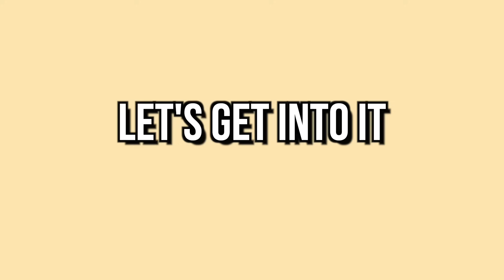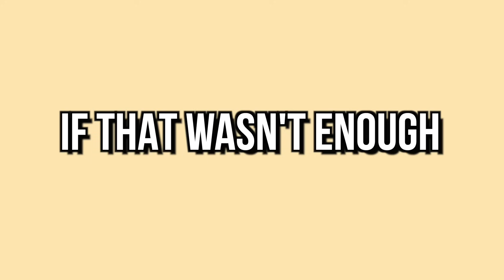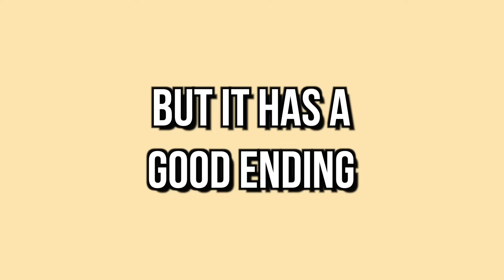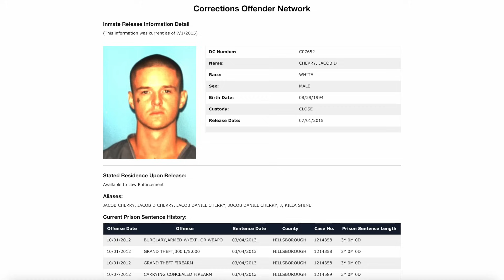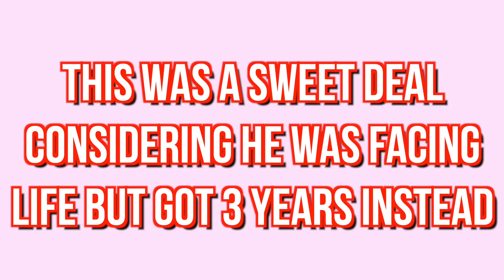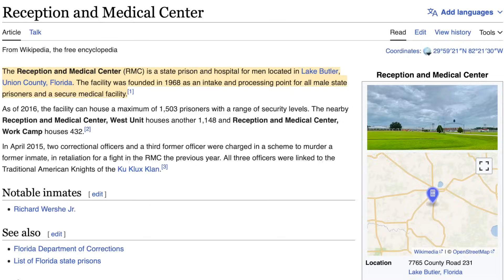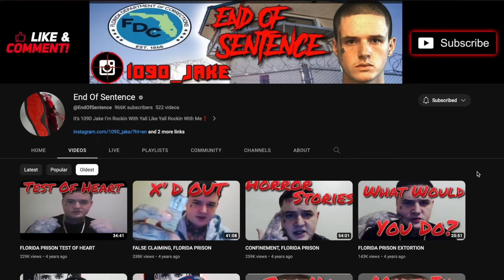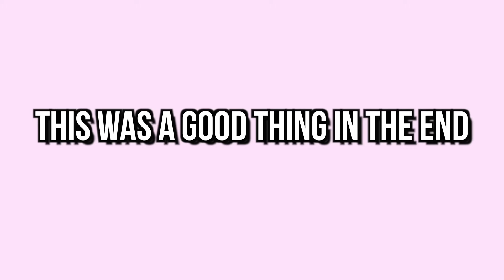The 1090 Jake Documentary: Inside the Life of America's Most Notorious Ex-Con YouTuber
I'm breaking down from birth to girth, exactly how 1090 Jake became the big blood he is today.